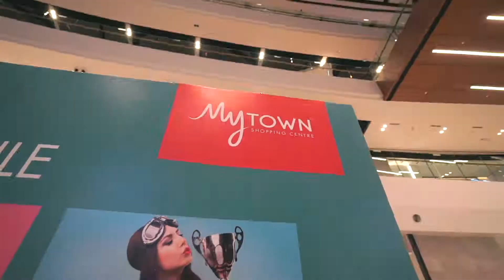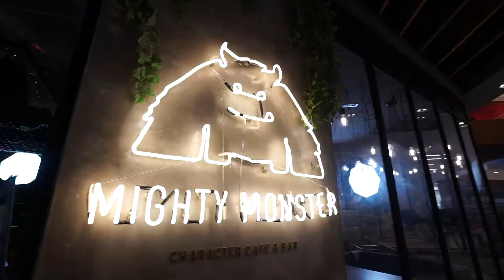MyTOWN The Influencer Search 2019 - Category A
Behind the scenes we go from the auditions to the grand finale! Check out the video to see what went down in front and behind the camera at the Influencer Search by MyTOWNKL.